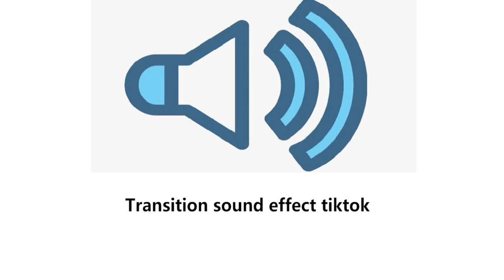Transition sound effect tiktok